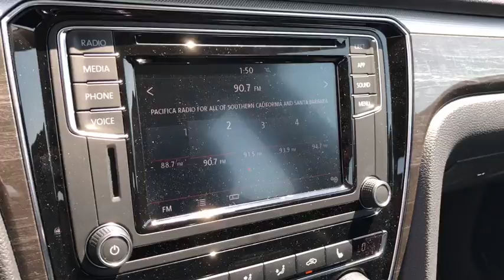2018 Volkswagen Passat Ontario, Claremont, Montclair, San Bernardino, Victorville, CA V180500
White New 2018 Volkswagen Passat available in Ontario, California at Ontario Volkswagen. Servicing the Claremont, Montclair, San Bernardino, Victorville, CA area.
2018 Volkswagen Passat 2.0T SE - Stock#: V180500 - VIN#: 1VWBA7A30JC029969

Ontario VW
701 S. Kettering Drive

2018 Volkswagen Passat 2.0T SE White 2.0L TSI 36/25 Highway/City MPG
SE LIGHTING PACKAGE  -inc: Halogen Front Fog Lights  low-speed corner illumination  LED Tail Lights  LED Headlights  signature LED daytime running lights,MONSTER MATS RUBBER MATS KIT (SET OF 4)  -inc: heavy duty trunk liner w/VW CarGo blocks,ROADSIDE ASSISTANCE KIT  -inc: booster cables  warning triangle  LED flashlight  multi-tool  work gloves  PVC tape  blanket  poncho  whistle  cable ties and bandages,Turbocharged,Front Wheel Drive,Power Steering,ABS,4-Wheel Disc Brakes,Brake Assist,Aluminum Wheels,Tires - Front Performance,Tires - Rear Performance,Temporary Spare Tire,Sun/Moonroof,Generic Sun/Moonroof,Heated Mirrors,Power Mirror(s),Integrated Turn Signal Mirrors,Rear Defrost,Intermittent Wipers,Variable Speed Intermittent Wipers,Power Door Locks,Daytime Running Lights,Automatic Headlights,AM/FM Stereo,CD Player,Satellite Radio,MP3 Player,Bluetooth Connection,Telematics,Auxiliary Audio Input,HD Radio,Smart Device Integration,Steering Wheel Audio Controls,Power Driver Seat,Bucket Seats,Heated Front Seat(s),Driver Adjustable Lumbar,Pass-Through Rear Seat,Rear Bench Seat,Adjustable Steering Wheel,Trip Computer,Power Windows,Leather Steering Wheel,Keyless Entry,Keyless Start,Cruise Control,Adaptive Cruise Control,Climate Control,Multi-Zone A/C,Woodgrain Interior Trim,Premium Synthetic Seats,Driver Vanity Mirror,Passenger Vanity Mirror,Driver Illuminated Vanity Mirror,Passenger Illuminated Visor Mirror,Floor Mats,Engine Immobilizer,Traction Control,Stability Control,Front Side Air Bag,Blind Spot Monitor,Cross-Traffic Alert,Tire Pressure Monitor,Driver Air Bag,Passenger Air Bag,Front Head Air Bag,Rear Head Air Bag,Passenger Air Bag Sensor,Child Safety Locks,Back-Up Camera